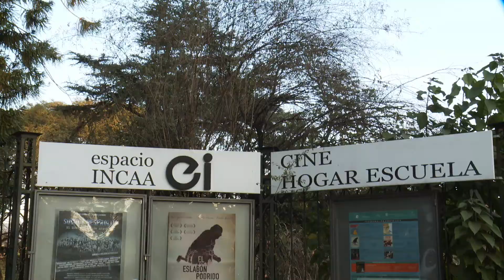LasEscuelasVanAlCine // Lanzamiento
COMENZÓ EL PROGRAMA“LAS ESCUELAS VAN AL CINE” EN EL ESPACIO INCAA DE SALTA

El programa nacional "Las escuelas van al cine", destinado a generar nuevas audiencias entre los estudiantes secundarios de todo el país, se inició el viernes 5 de agosto en el Espacio INCAA del Hogar Escuela de la ciudad de Salta, con la proyección de la película argentina "Días de vinilo".
Al evento inaugural, que contó con la presencia del ministro de Cultura y Turismo de Salta, Mariano Ovejero, la ministra de Educación de Salta, Analía Berruezo, el gerente general del INCAA, Pablo Galli, el director de la película, Gabriel Nesci, y las coordinadoras del programa, Virginia Petrozzino, Roxana Morduchowicz y Lucía Cedrón, asistieron más de 350 alumnos de escuelas de la zona, que colmaron la sala.
Durante la presentación, el Gerente General del INCAA, Pablo Galli expresó: "A partir de la experiencia de Salta, la intención es poder seducir al resto de las provincias a que se sumen y ver si podemos agregar este programa a sus currículas. Eso sería muy bueno para el cine, la cultura argentina y la educación". Además, anunció la digitalización de la sala del Espacio INCAA del Hogar Escuela para antes de terminar 2016.

A su vez, el ministro Ovejero manifestó que "estamos muy contentos de que hayan elegido nuestra provincia para lanzar este programa, que entre sus objetivos busca generar debate e inculcar valores a los jóvenes por medio del cine".

"Es un honor que hayan elegido mi película para que sea parte de este programa y más aún para que sea la que inicia esta serie de proyecciones en Salta", expresó Gabriel Nesci, el director de “Días de vinilo”, quien presentó la película en el acto inaugural del programa y luego de la exhibición participó de una charla debate con los estudiantes.
En el marco de la ceremonia de inauguración se entregó un cuadernillo didáctico al personal docente, como herramienta para realizar análisis y debates a nivel escolar sobre las películas.
“Las escuelas van al cine” se desarrollará entre agosto y noviembre en diez Espacios INCAA de distintas provincias y regiones argentinas: las ciudades de Buenos Aires y Morón (en la zona Metropolitana); Rawson (Patagonia); Formosa (NEA); Salta y Tucumán (NOA); Villa María y Rafaela (Centro) y San Juan y La Rioja (Cuyo). Además de “Días de vinilo” (2012), de Gabriel Nesci, se exhibirán “Luna de Avellaneda” (2004), de Juan José Campanella; “Sin retorno” (2010), de Miguel Cohan y “Un cuento chino” (2011), de Sebastián Borensztein, en forma gratuita y para una audiencia estimada en más de 30 mil adolescentes.
El programa se incluye dentro del acuerdo que el INCAA suscribió con el Institut Français en febrero último, en el marco de la visita del presidente François Hollande a nuestro país.

El acuerdo también comprende la exhibición de cinco preestrenos de origen francés, en un ciclo denominado “Cinco botones para una muestra”, que comenzará el próximo jueves 11 en el Espacio INCAA de La Plata y que se exhibirá en diez Espacios INCAA de todo el país.

Los títulos que integran la muestra son “Una botella al mar”, de Thierry Binisti; “Camila repite”, de Noémie Lvovsky; “Timbuktu”, de Abderrahmane Sissako; “Suzanne”, de Katell Quillévéré y “Las nieves del Kilimandjaro”, de Robert Guédiguian. Su curadora es la cineasta Lucía Cedrón.